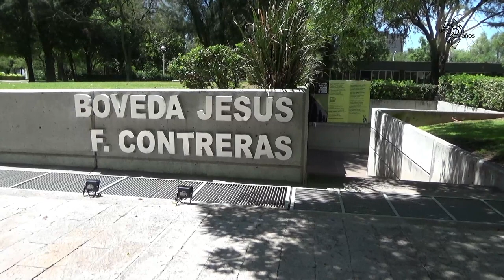50 Razones para amar más mi Universidad - Patrimonio Artístico Universitario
Una producción de UAATV con motivo del 50 aniversario de la Universidad Autónoma de Aguascalientes.